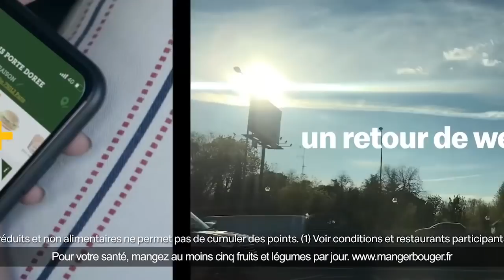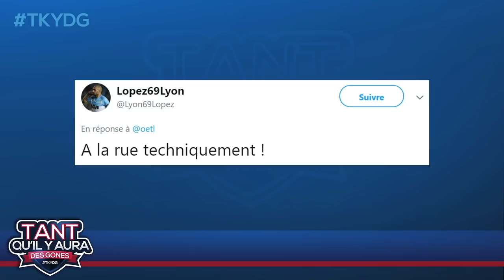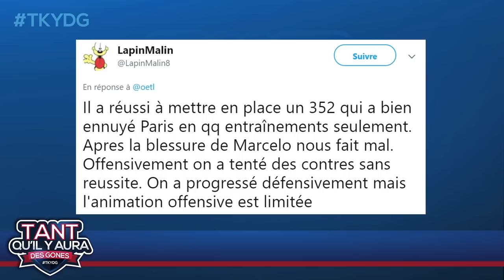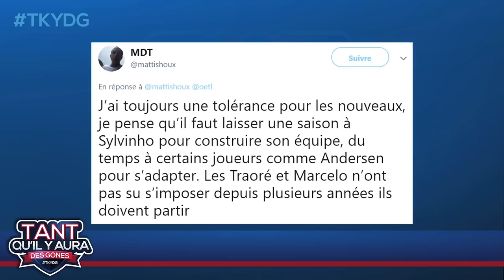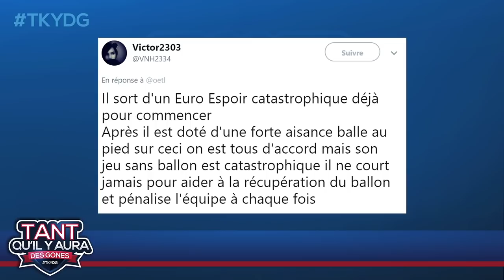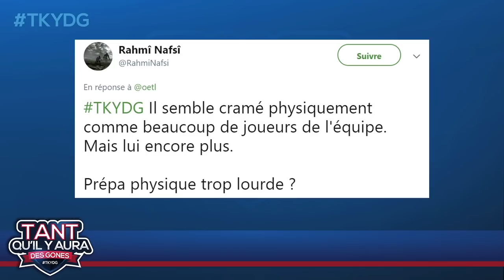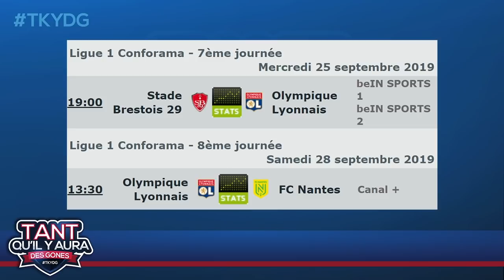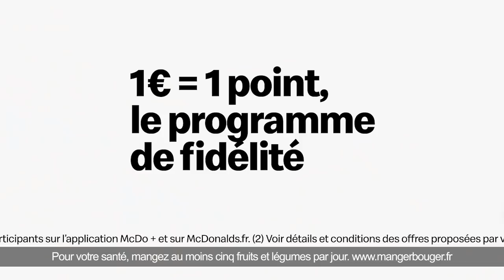OL, PSG, Sylvinho, Aouar : TKYDG avec Armand Garrido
Retrouvez Tant qu'il y aura des Gones, votre émission 100% OL avec Razik Brikh, Nicolas Puydebois et Armand Garrido (ancien éducateur et formateur du centre de formation lyonnais). Ils reviennent ensemble sur la défaite de l'OL contre le PSG au Groupama Stadium dimanche soir (0-1).